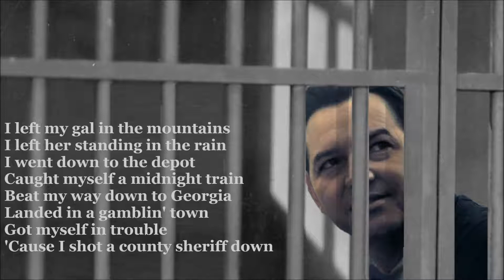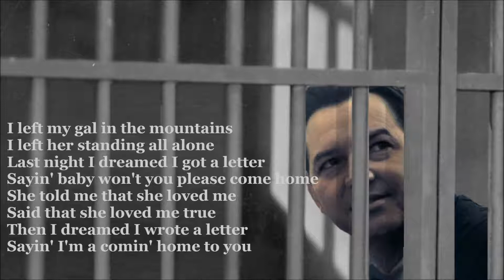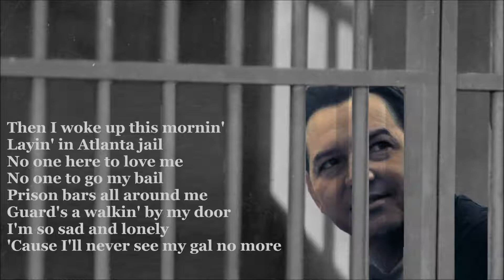I Left My Gal in the Mountains Hank Thompson with Lyrics